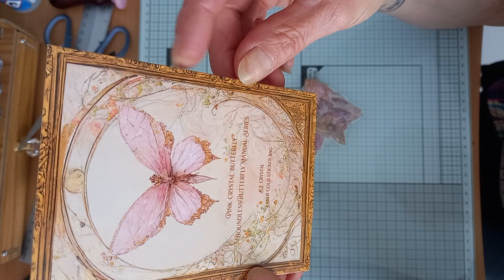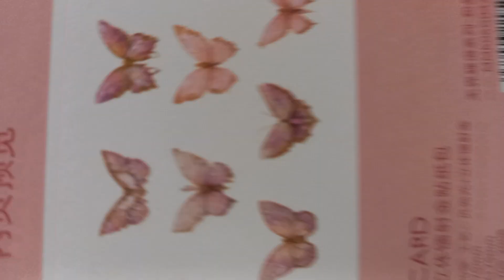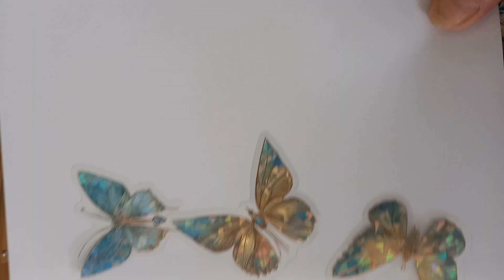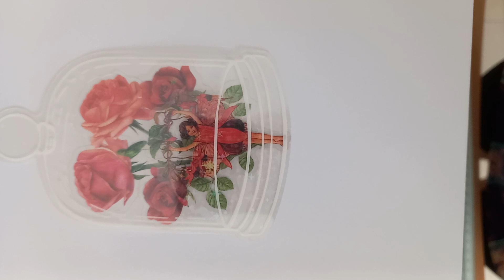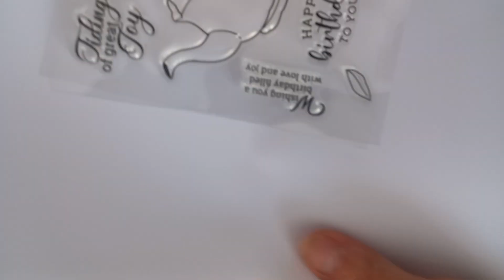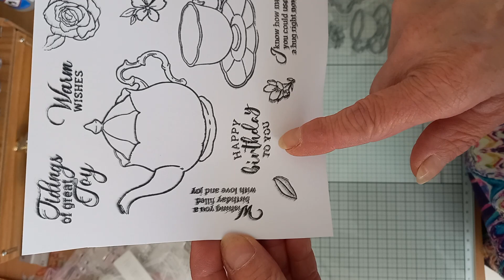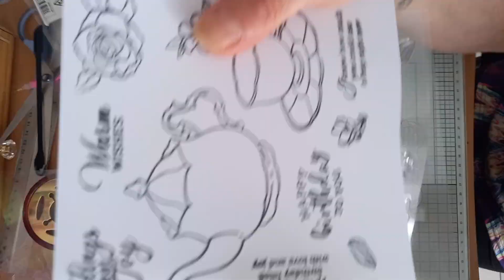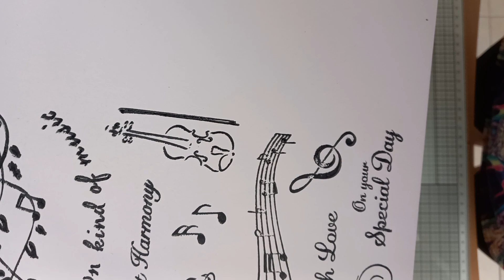Haul Temu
j espère que vous allez bien en ce vendredi 15 septembre, en plus avec le soleil  et que mon Haul vous aura plu 😊😉.
 Voici les liens pour les articles présentés dans ce haul :

Stylo de peinture or et argent pour vos seaux de cire